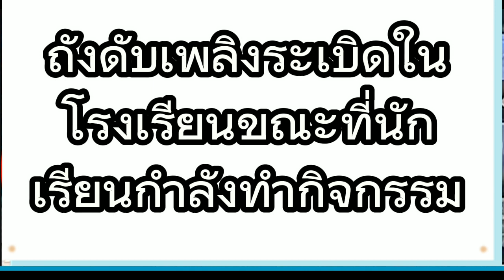ถังดับเพลิงระเบิดใส่นักเรียนเสียชีวิตทันทีหนึ่งราย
ถังดับเพลิงระเบิดใส่เด็กนักเรียนเสียชีวิตทันที 1 รายขณะทำการซ้อมดับเพลิงในโรงเรียน